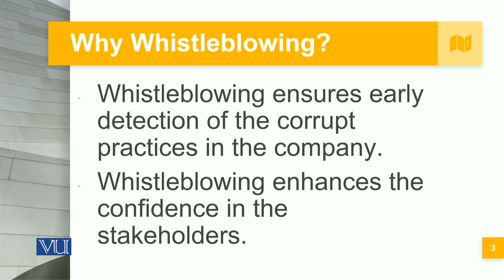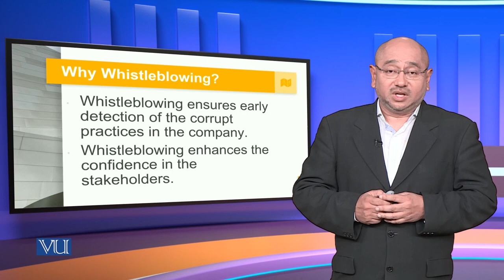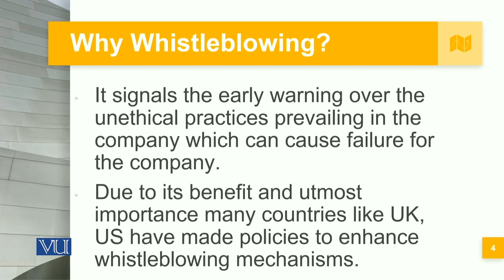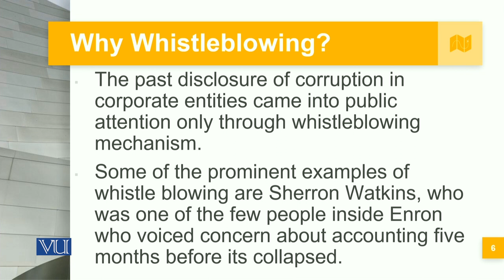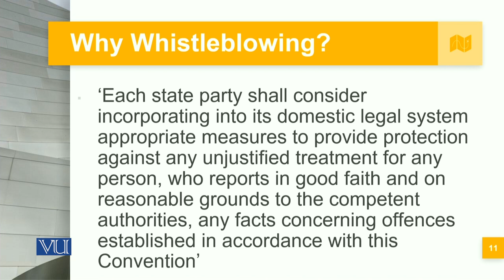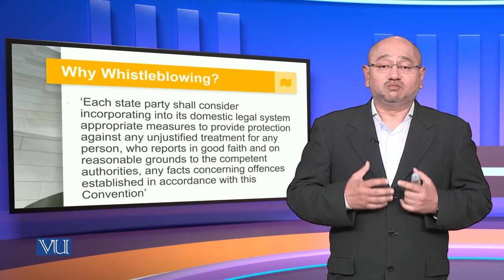Why Whistleblowing in Corporate Governance | MGT717_Topic115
Topic115 - Why Whistleblowing in Corporate Governance,
By Mr. Syed Hussain Haider